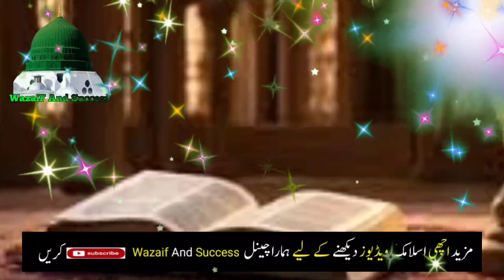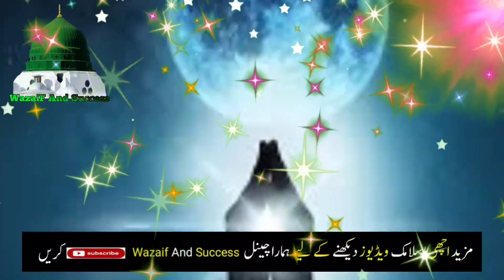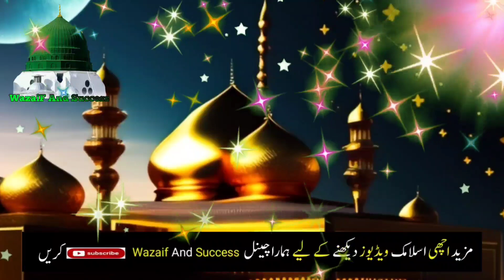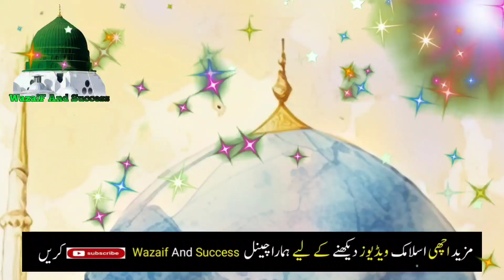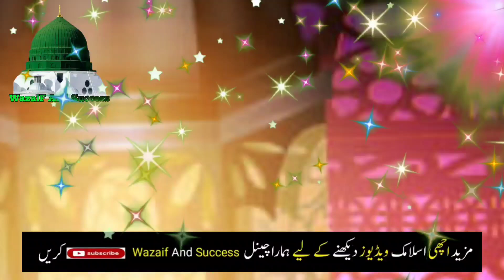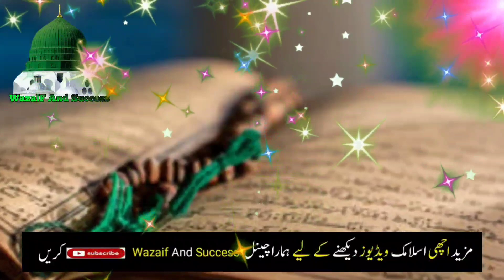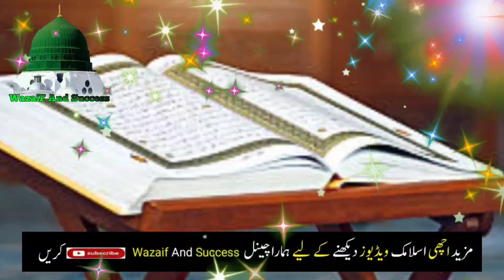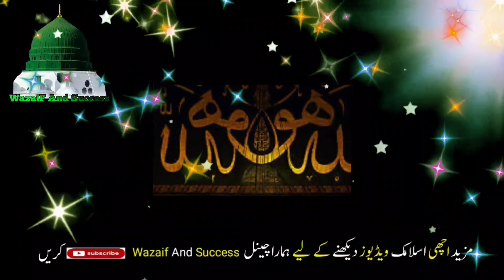Bismillah Ka Wazifa | Wazifa For Money | Benefits of Bismillah | Wazaif For Success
Yo'ur Quires

Wazaif